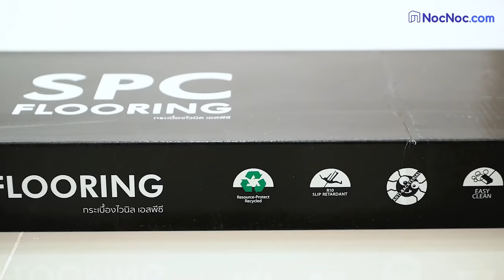พื้น SPC นั้นดีอย่างไร | NocNoc.com X คุยกับลุงช่าง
😍วันนี้ NocNoc.com จะพาไปดูการ ติดตั้งพื้น SPC กันอีกครั้ง
แต่ครั้งนี้ไม่ธรรมดา เพราะว่าเรามีแขกรับเชิญพิเศษ
👷‍♂นั้นก็คือ "ลุงช่าง" จากช่อง "คุยกับลุงช่าง" นั้นเอง

พื้น SPC นั้นดีอย่างไร วันนี้ลุงช่างมาอธิบายเองเลย
👀จะเป็นยังไงนั้น เราไปดูกันเลย

🙋ใครดูแล้วอยากมีพื้นสวย ๆ และบริการติดตั้งแบบลุงช่าง
เข้าไปดูพื้น SPC ได้เลยที่